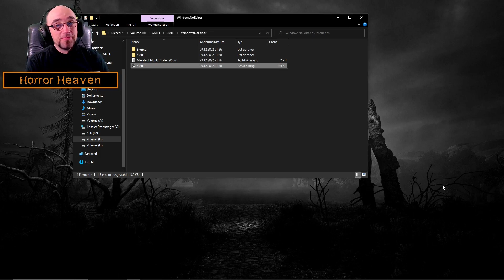Was grinst du denn so dumm? | Smile | Full Game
Tatsächlich ist dies das Spiel zu dem Horrorfilm. Ob das ganze nun gut oder schlecht ist, erfahrt Ihr in diesem Video.

Vielen Dank auf jeden Fall.